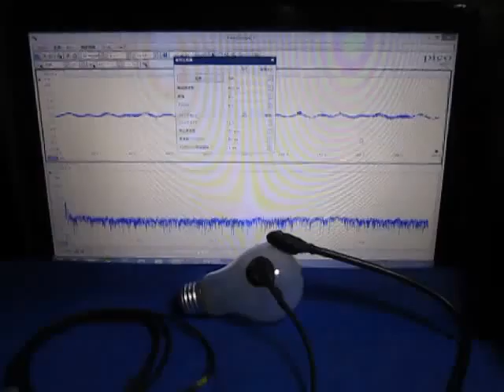超音波測定システム Ultrasonic measurement System （電球の表面を伝搬する超音波）